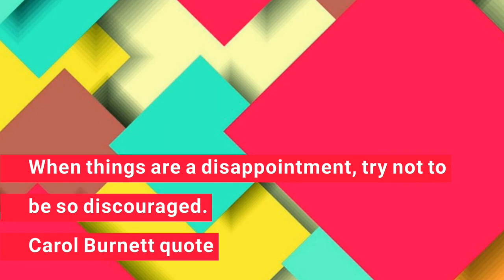how to draw a pineapple step by step guide - como dibujar piña